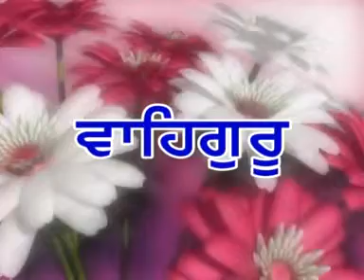Waheguru Nam Simran By Mahant Pritpal Singh Ji Sewapanthi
Waheguru Nam Simran By Mahant Pritpal Singh Ji Sewapanthi, Rec.12-2-2013 At Gurdwara Mitha Tiwana Model Town Hoshiarpur Pb.india-Download kirtan at sewapanthi.in